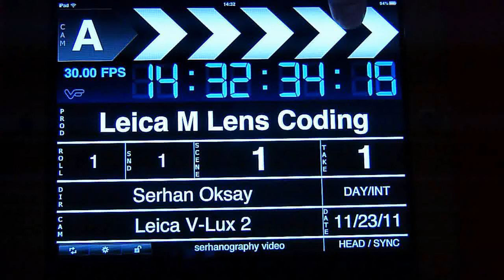Leica M Easy Lens Coding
How to code your old or non-leica lenses using a permanent pen and a template